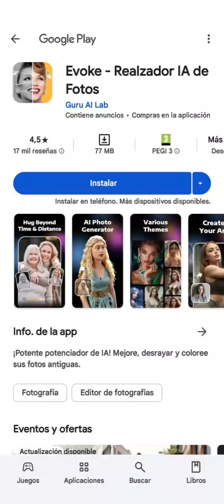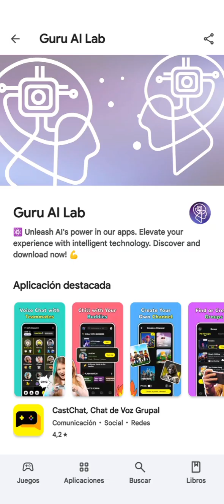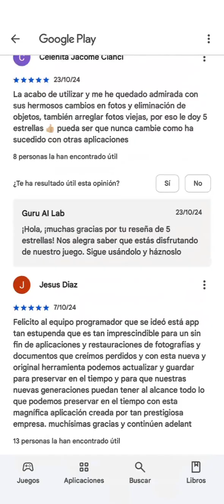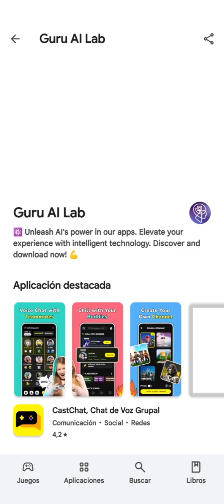Disfruta de una experiencia y entretenimiento únicos con la aplicación Evoke - Realzador deFotos